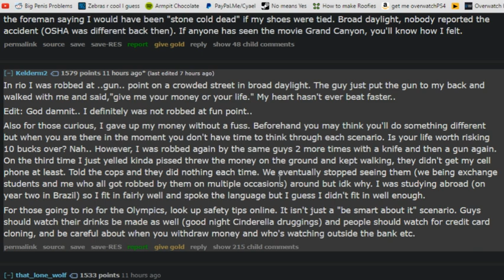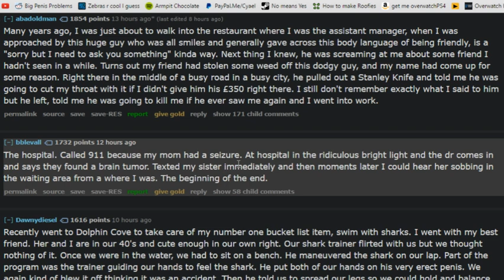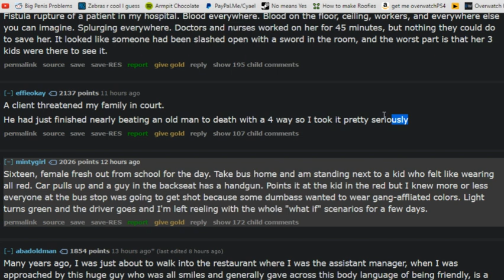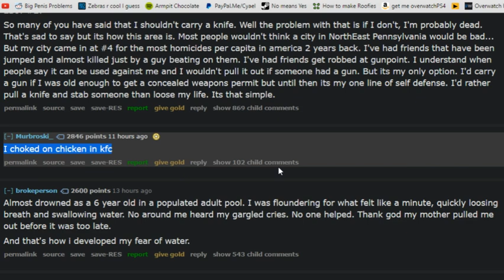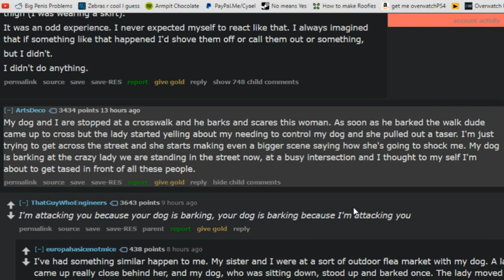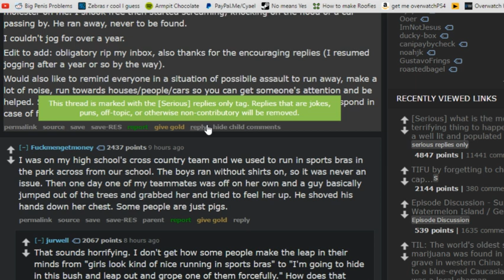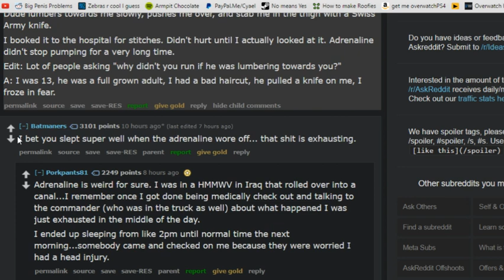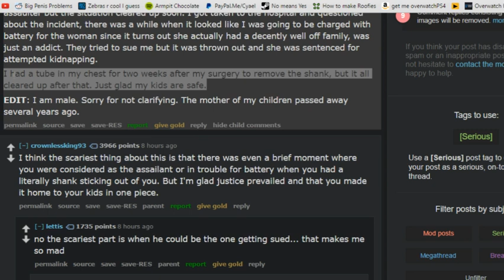20 Terrifying Broad Daylight Encounters from Reddit